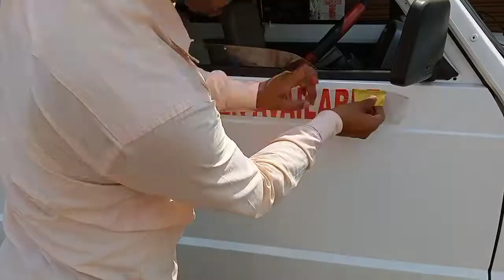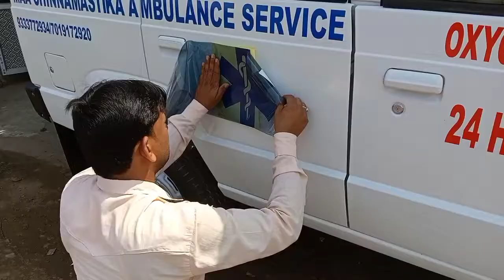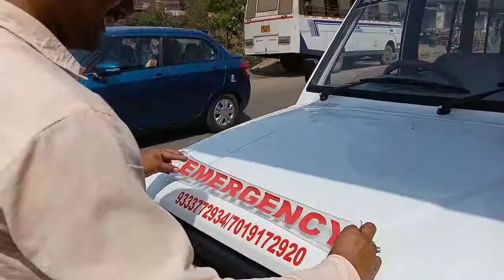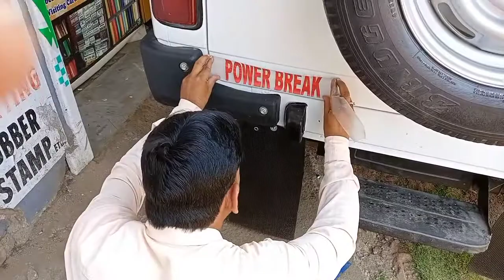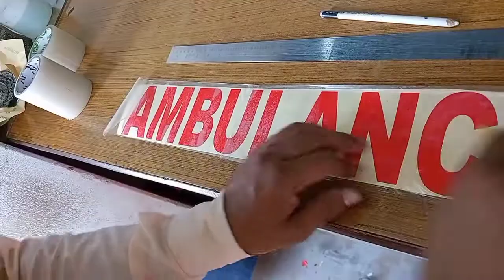Ambulance Sticker Work || Tata Sumo Modification || Samsher Graphics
All Types Of Bikes And Car Designing Done Here.

Address:- Sanctoria NO 12 / POST - Dishergarh (Asansol) West Bengal / India